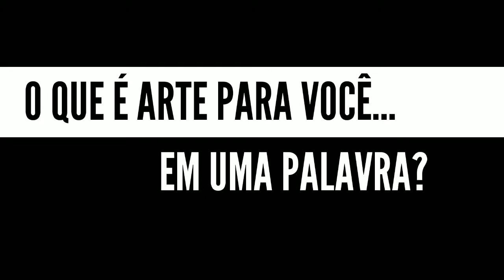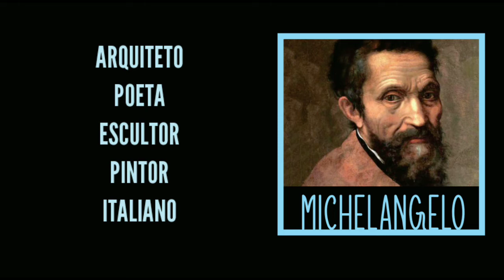Dia Mundial da Arte (FC Itaim Paulista)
O vídeo é uma comemoração ao Dia Mundial da Arte. Alguns artistas foram convidados a responder as seguintes perguntas:
1. Como vc se define quanto artista?
2. O que é arte para você em 1 palavra?
3. Cite um artista que vc admira.
O vídeo é resultado das respostas de cada artista convidado.